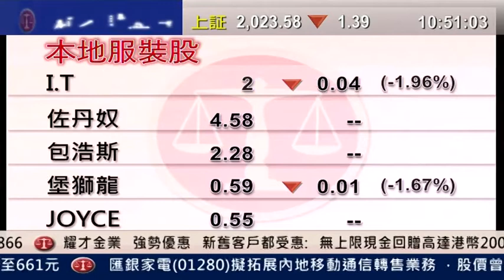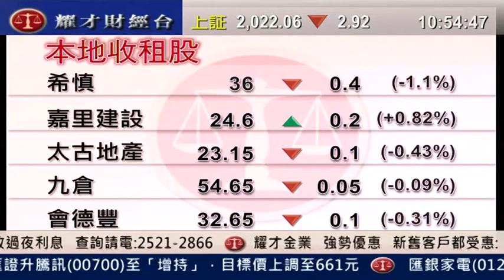耀才財經台 發逹講場 呂啟思 陳偉聰「I.T.(0999)發盈警，零售股前景分析」